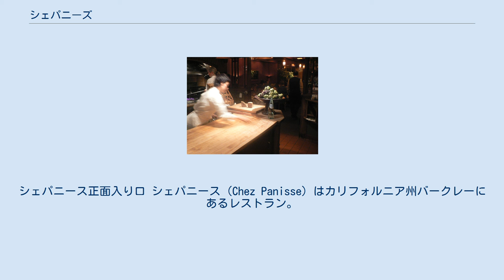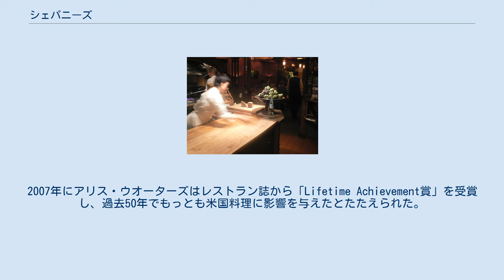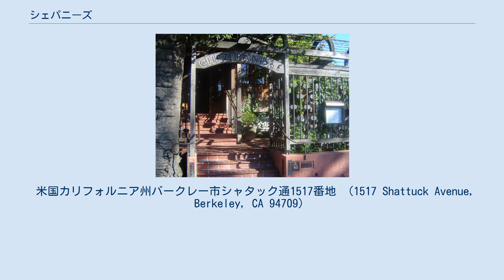シェパニーズ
シェパニース正面入り口 シェパニース（Chez Panisse）はカリフォルニア州バークレーにあるレストラン。
 地元産の有機栽培食材を用い「カリフォルニア料理」と呼ばれる料理を創作した。
サンフランシスコ版ミシュランでは、初期は1つ星であったが、現在は星なしで掲載されている。
 レストラン経営者、作家そして活動家であるアリス・ウォータースが、1971年に映画監督で後にUCバークレー教授となったポール・アラトウ（Paul Aratow）と共同で開店した。
開店時からウオーターズは新鮮な地元食材を用い、食材の持つ美味しさを生かしたシンプルで伝統的な調理を行うことを提唱した。
地元の契約農家、酪農家、乳製品会社の食材を用いている。
 シェパニーズは、英国レストラン誌により何度か世界のトップ100レストランに選ばれている。
2002年から2008年には世界のトップ50レストランに選ばれ、2003年には12位に列されている。
2007年にアリス・ウオーターズはレストラン誌から「Lifetime Achievement賞」を受賞し、過去50年でもっとも米国料理に影響を与えたとたたえられた。
2001年にはグルメマガジンがアメリカで一番のレストランであると評した。
 シェパニーズ一階キッチンとダイニングエリア シェパニーズは、一階のレストランと二階のカフェからなり、それぞれ別のスタッフにより運営されている。
レストランはその日毎に一種類のコースメニューのみが提供され、食事開始は午後5時30分と8時の二回のみである。
カフェはレストランと異なり、昼食営業もある。
日曜定休。
 メニューは一週間前にWeb上に公開される。
不定期にコンサートが開催される。
 米国カリフォルニア州バークレー市シャタック通1517番地 （1517 Shattuck Avenue, Berkeley, CA 94709）